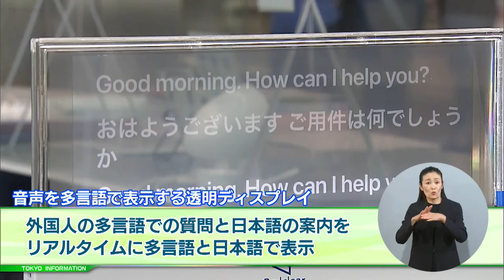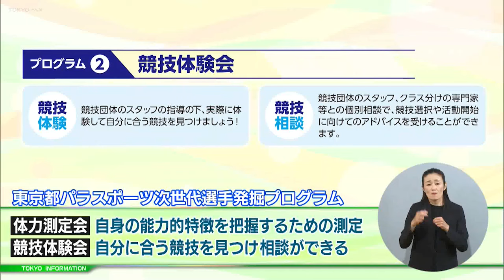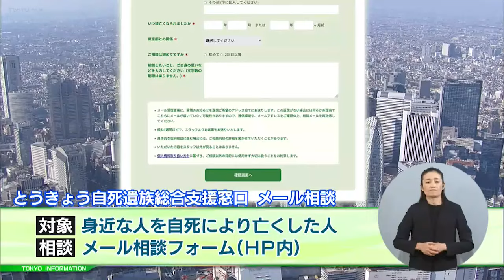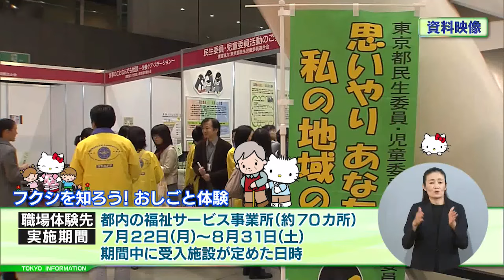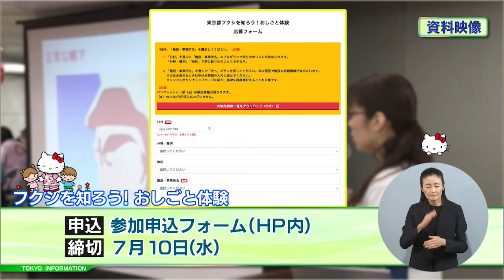東京インフォメーション 2024年6月25日放送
■音声を多言語で表示するディスプレイ
■“パラスポーツ次世代選手発掘”
■“自死遺族総合支援窓口”メール相談
■フクシを知ろう！おしごと体験

▼東京インフォメーション ホームページ